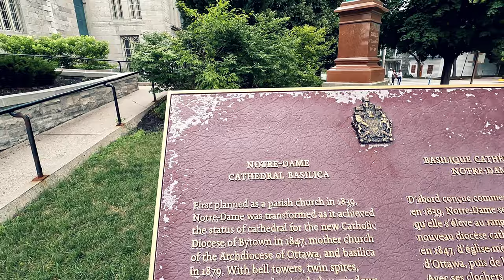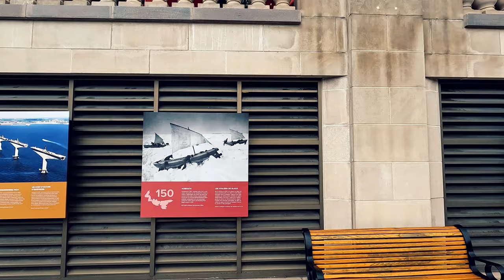Exploring Ottawa City by drone: Canada's Capital of Culture and Beauty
Welcome to Ottawa, the vibrant capital city of Canada! In this video, we delve deep into the heart of Ottawa, uncovering its rich history, diverse culture, and breathtaking attractions.  The iconic Parliament Hill, where politics intertwine with picturesque architecture. Explore the enchanting Rideau Canal, a UNESCO World Heritage Site known for its magical ice skating in winter and scenic boat rides in summer. Immerse yourself in the vibrant streets of ByWard Market, where tantalizing flavors, lively entertainment, and local artisans converge. Discover the stunning beauty of Gatineau Park, just a short drive away, offering endless outdoor activities amidst pristine nature. With its numerous museums, galleries, festivals, and a thriving food scene, Ottawa is a city that truly has something for everyone. Get inspired and start planning your visit to this underrated gem! Join us as we uncover the hidden treasures and showcase why Ottawa is the perfect destination for your next adventure.